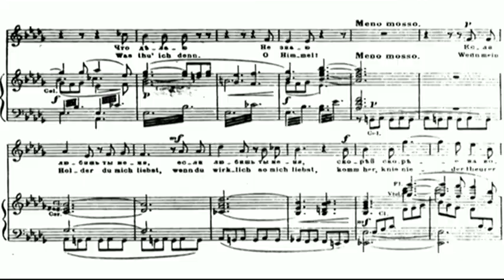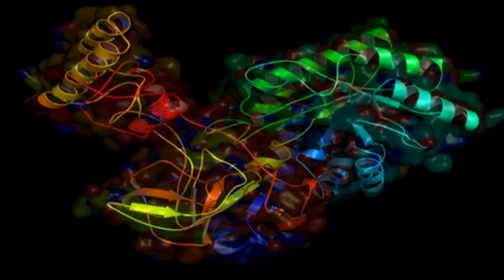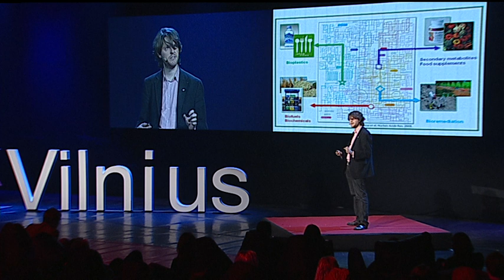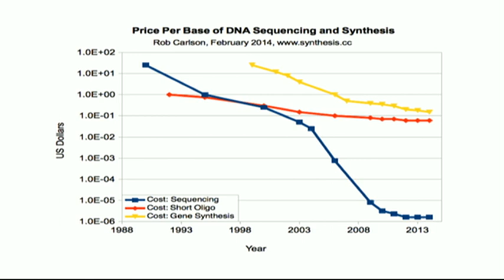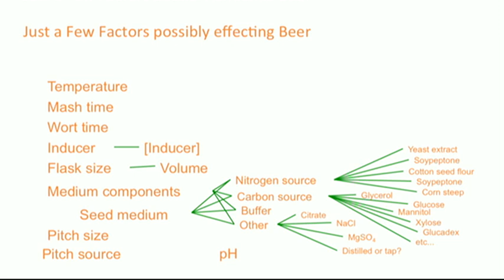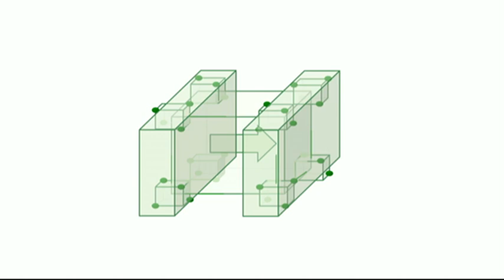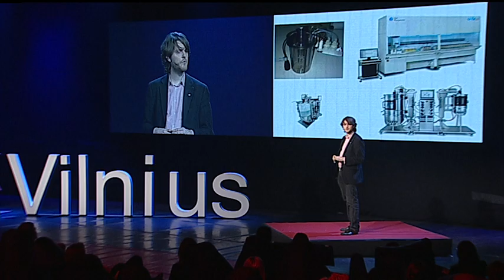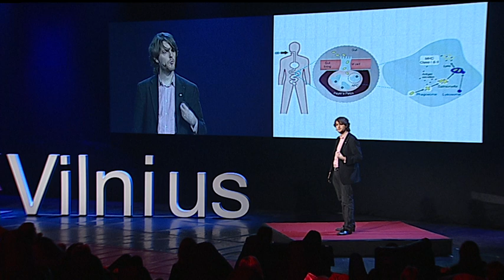How synthetic biology is exploring biological complexity: Sean Ward at TEDxVilnius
Before founding Synthace, Sean was a Research Associate in Bioinformatics at University College London, where he conducted research into protein folding, protein structure prediction, and gene coding. Sean Wards joins TEDxVilnius | The Future Is Ours to spread his message about the future of genetic engineering.